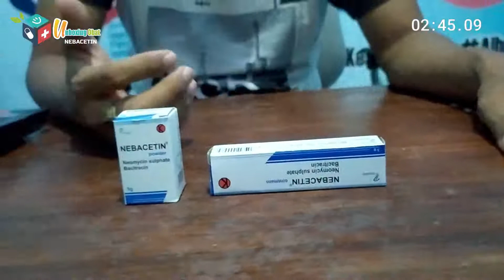NEBACETIN Serbuk Tabur Dan Salep Untuk Luka Infeksi Kulit